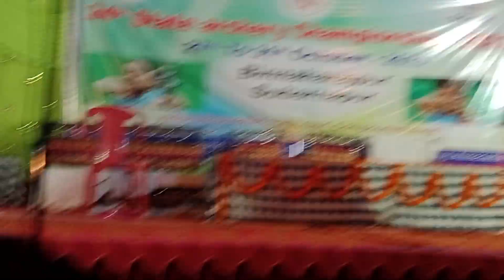Sambalpuri remix nonstop dance video,29.10.23